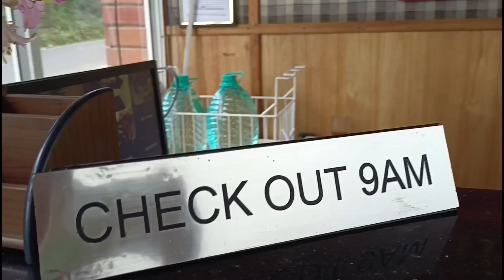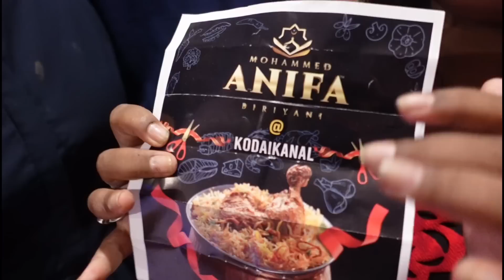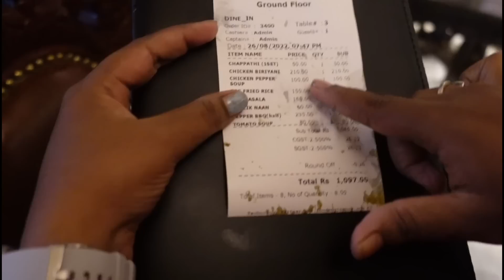💥Exploring night life in Kodaikanal🌙💃 ridhanya sema enjoy🥰family dinner🍝😋Kodai - 2🥳